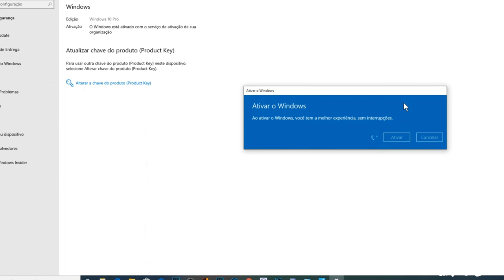BOMBA! É OFICIAL Phil Spencer CONFIRMA Mais JOGOS Do XBOX No PS5! MAS Deu UMA ZOADA Na PLAYSTATION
XBOX HUMILHOU A Sony Com O SHOWCASE! EVENTO Da MICROSOFT Enterrou A PLAYSTATION?

5- Deveria ter acessado se você quisesse uma chave OEM barata e genuína!